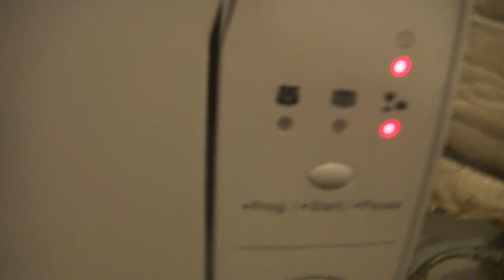An interesting find-Haier Counter Top Dishwasher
I got this for a few bucks off craigslist and I must say, I am impressed. Works well, and is very energy friendly. Oh and my camera is waterproof sport Sony... :-)